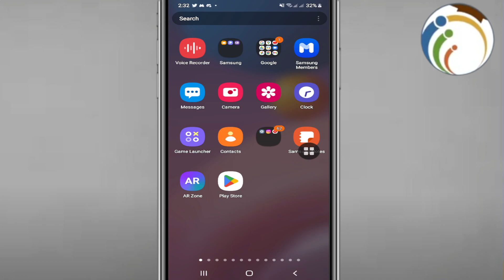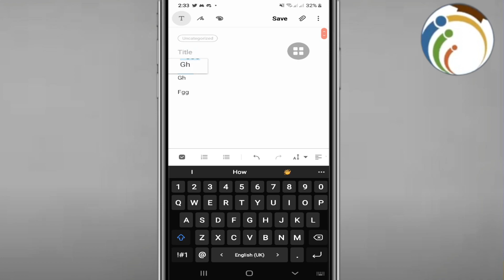How to Move Text on Samsung Notes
Enhance your note-taking experience with Samsung Notes by mastering the art of moving text within your documents. This guide provides easy-to-follow instructions on selecting and relocating text snippets seamlessly within the Samsung Notes app. Whether you're reorganizing your thoughts, restructuring outlines, or refining your compositions, mastering text mobility empowers you to customize your notes effortlessly and optimize your productivity.